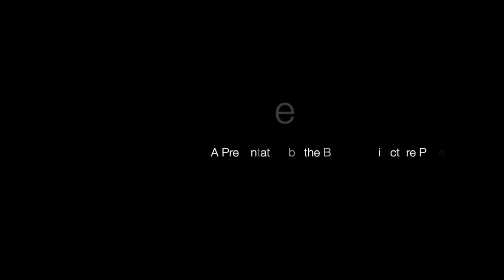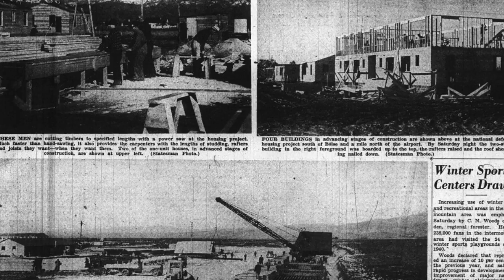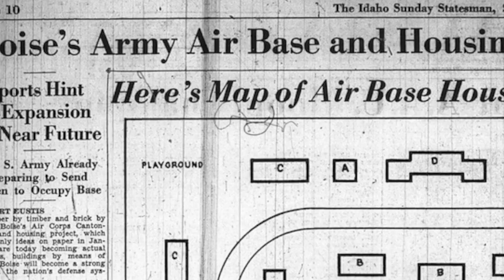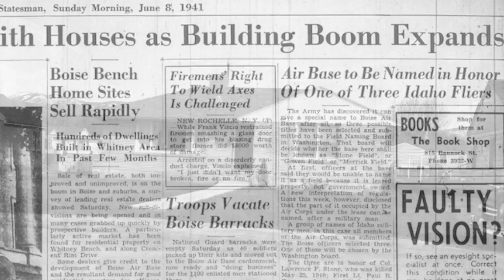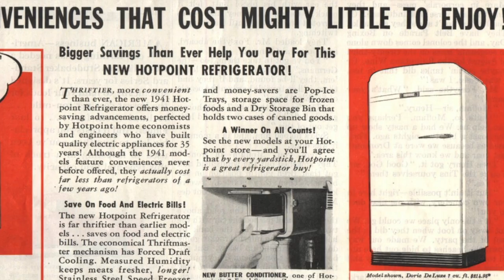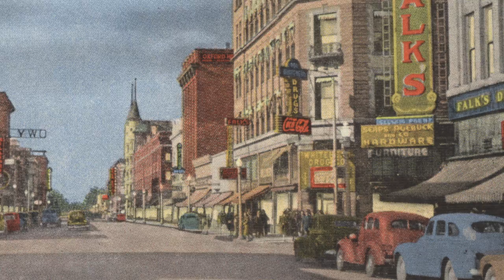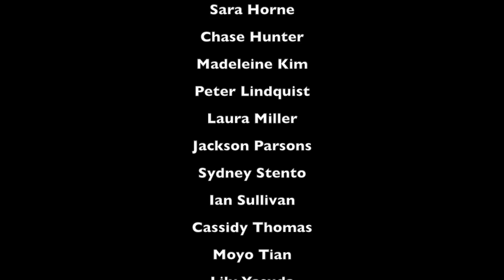Building Boise: the 1940s